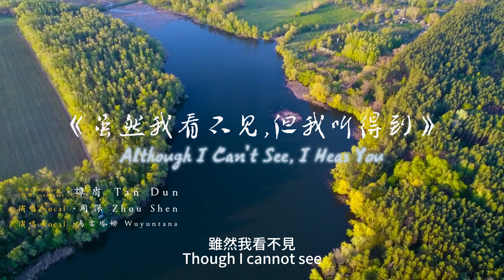中英文字幕《虽然我看不见，但我听得到》周深Charlie Zhou Shen 、乌云塔娜｢声音河流-第四届粤港澳大湾区文化艺术节开幕节目｣2024.10.19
图源：卡布叻_周深、周深工作室及视频截图
音源：官方￼、手机及相机
中英文字幕：参照官方现场屏幕